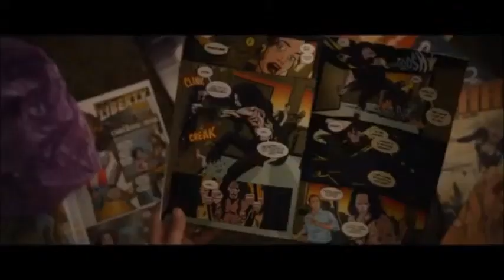Spirals Of Time - Glass Tribute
Tribute video to Glass